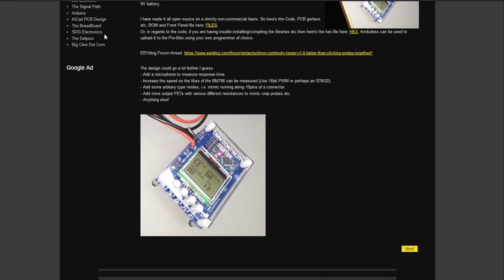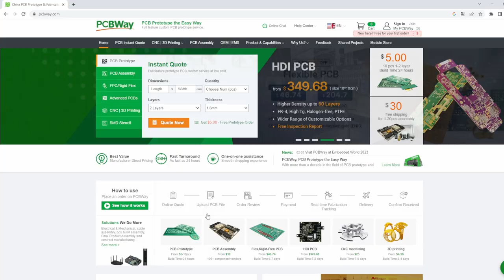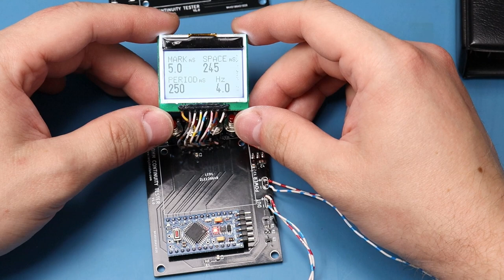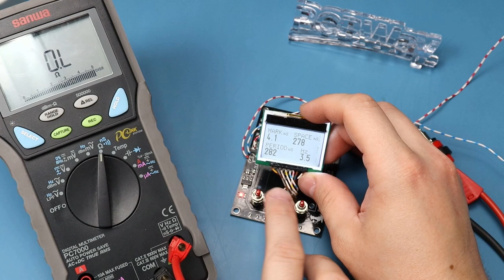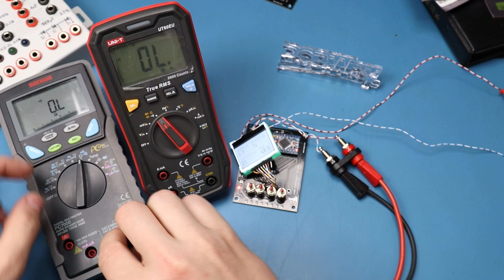Lutuję i sprawdzam tester testera ciągłości z Internetu DMM Continuity Tester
W tym filmie pokazuję jak składam drugi projekt od @PCBWay  - DMM Continuity tester
- Producent wysokiej jakości PCB (rejestrując się przez powyższy link, wspierasz rozwój kanału i otrzymasz kupon na $5).

0:00 Intro
0:43 Widzę, że jesteś dumny ze swojego projektu
1:32 PCB
1:59 Lutowanie
3:26 Testowanie
6:16 Podsumowanie